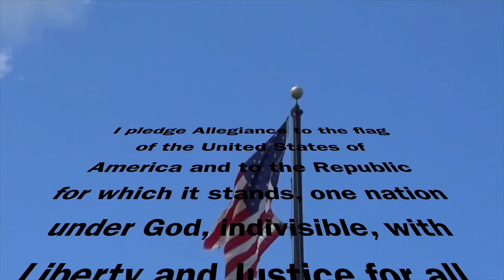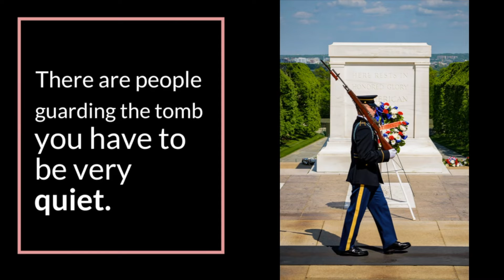TNT May 9, 2022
Trojan News Today May 9, 2022